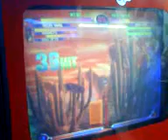Julio (Oso) Vs Wero Palma 2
retas Marveleras de Pachuca Hidalgo